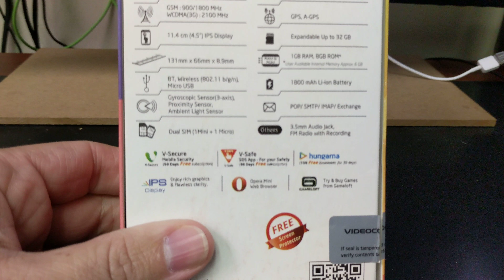VIDEOCON INFINIUM Z45 NOVA + DUAL SIM Unboxing Video – in Stock at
Here is a video of the VIDEOCON INFINIUM Z45 NOVA + DUAL SIM from Overseas Electronics in Chicago!!!

SPECS:
DISPLAY
Screen size (inches) 4.50
Touchscreen Yes
Resolution 480x854 pixels
HARDWARE
Processor 1.3GHz quad-core
Processor make MediaTek MT6582
RAM 1GB
CAMERA
Rear camera 5-megapixel
Flash Yes
Front camera 2-megapixel
SOFTWARE
Operating System Android 4.4.2
CONNECTIVITY
Wi-Fi Yes
Wi-Fi standards supported NA
GPS Yes
Bluetooth Yes
NFC No
Infrared No
USB OTG No
Headphones 3.5mm
FM Yes
Number of SIMs 2
SIM 1
SIM Type Regular
GSM/CDMA GSM
3G Yes
4G/ LTE No
Supports 4G (Band 40) No
SIM 2
SIM Type Micro-SIM
GSM/CDMA GSM
3G No
4G/ LTE No